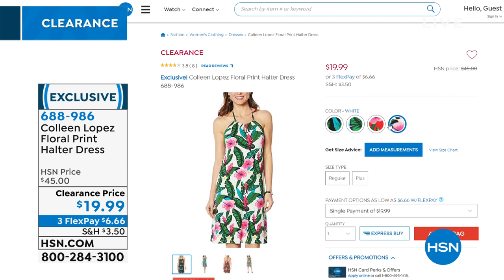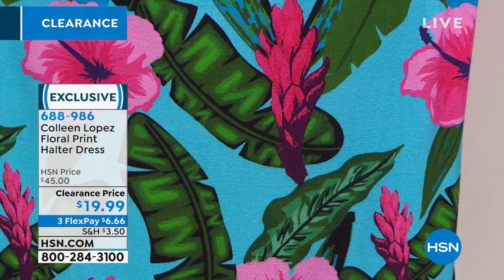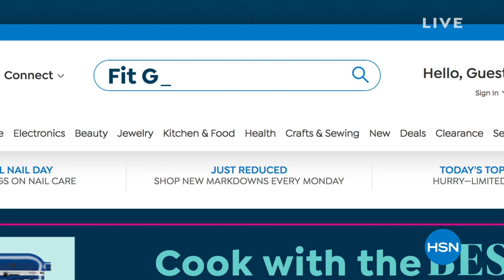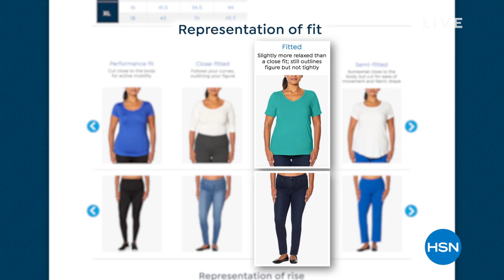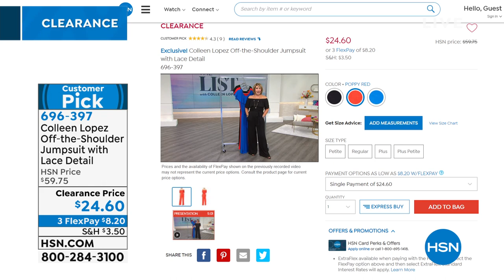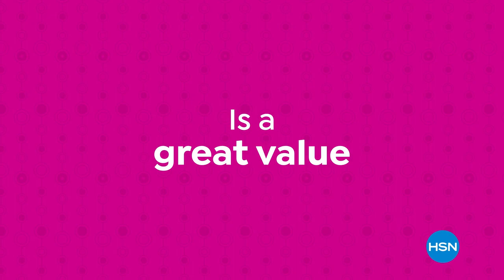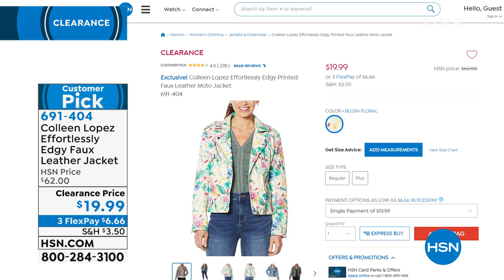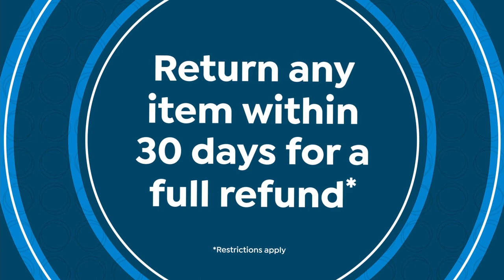HSN | AT Home 03.23.2021 - 09 AM